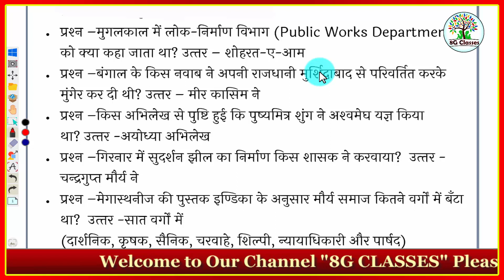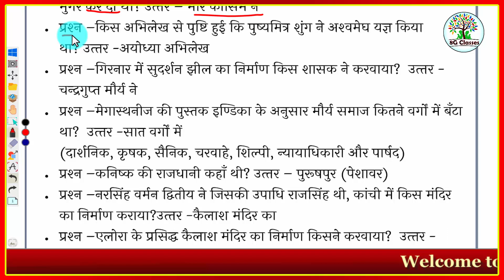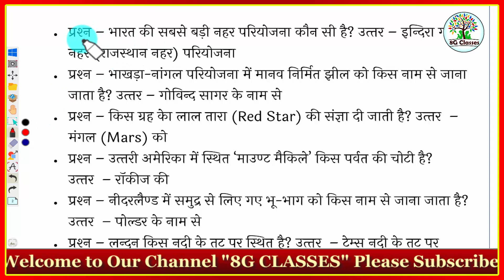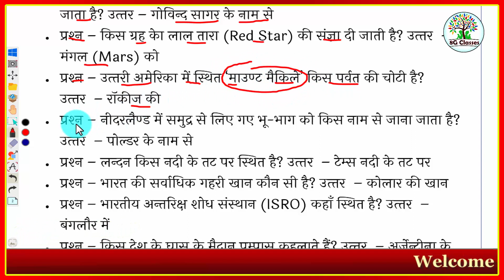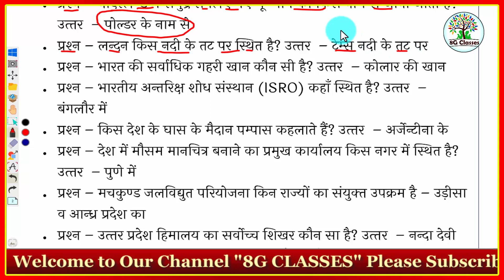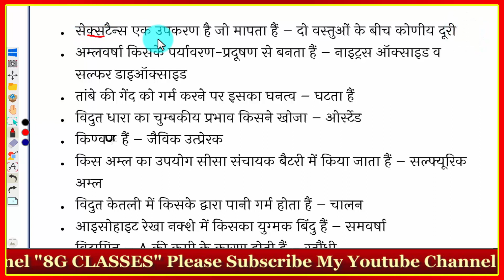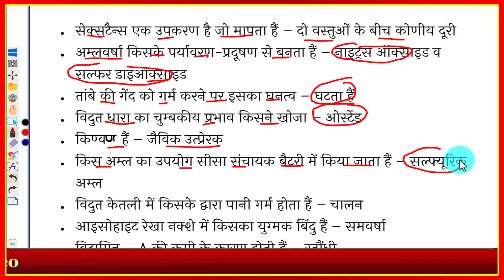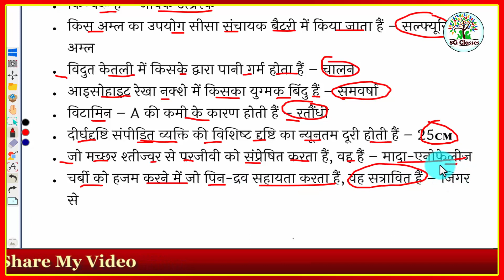BSSC Inter Level Vacancy 2023 GK/GS Bssc 2nd Inter Level GK,GS Important Question bssc exam Set-4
BSSC Inter Level Vacancy 2023 GK/GS Bssc 2nd Inter Level GK,GS Most Important Question bssc exam Set-4

Hello दोस्तों... इस Video में मैं BSSC 2nd Inter Level 2023 के लिए Most Important Question के तहत 30 General Science, General Knowledge के महत्वपूर्ण प्रश्नों का चर्चा किया हुँ। मै उम्मीद करता हूँ कि आपको यह Video पसंद आया होगा। दोस्तों अगर आप Bihar Ssc 2023 की तैयारी कर रहे हैं तो आप इस चैनल को जरूर SUBSCRIBE कर लिजिए ताकि आपको बिहार एस एस सी परीक्षा के लिए Important Videos मिलता रहे

Railway Maths Videos: 👇👇👇

 Railway Exam Paper:👇👇👇

Bssc Exam 2023 All Videos:

bssc gk gs marathon class
bssc gk gs classes
bssc gk gs syllabus
bssc gk gs 8g classes
bssc gk gs previous year question
bssc gk gs by khan sir
bssc gk gs syllabus in hindi
bssc gk gs question
bssc gk gs class 2023
bssc gk gs in hindi 2023
bssc gk gs in hindi khan sir
bssc set practice in hindi gk gs
bssc inter level gk gs marathon class
bssc cgl 3 gk gs marathon class
bssc gk gs classes 2023
ssc cgl gk gs classes 2023
bssc gk gs class 1
bssc gk gs class inter level
bssc gk gs live class
bssc gk gs free classes
ssc cgl gk gs classes
bssc gk gs syllabus topic wise
bssc gk gs syllabus 2023
bssc inter level gk gs syllabus
bpsc me gk gs ka syllabus
bssc inter level gk gs syllabus topic wise
ssc cgl previous year question paper gk gs
bssc gk gs practice previous year question
ssc steno gk gs previous year question
bssc ka previous year question gk gs
bssc inter level gk gs by khan sir
bpsc ka gk gs khan sir ka
bssc gk gs question bank
bssc gk gs question answer
bssc inter level gk gs question
bssc gk gs important question
bssc inter level vacancy 2023 gk gs question
bssc question paper 2023 gk gs
bssc inter level gk gs classes 2023